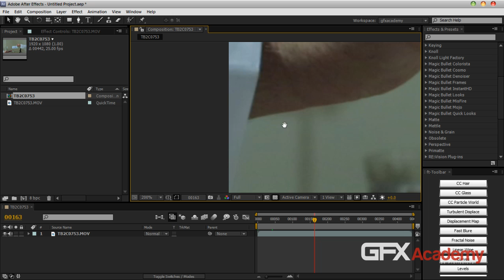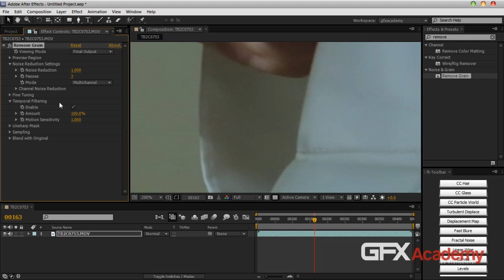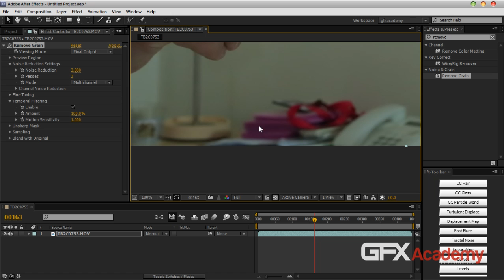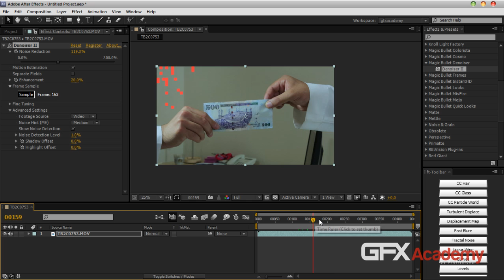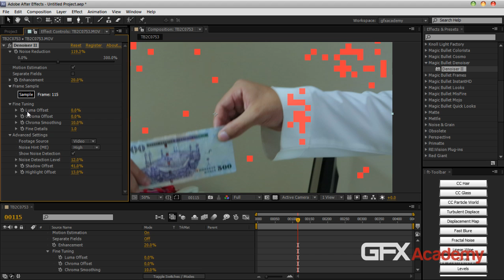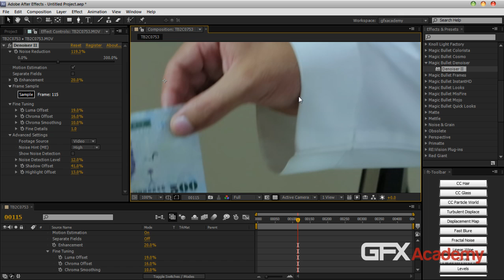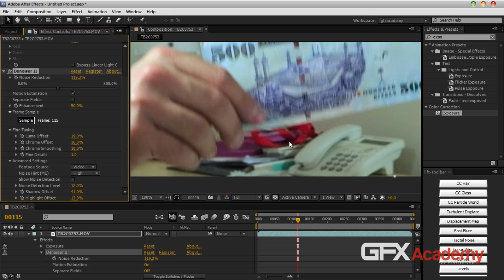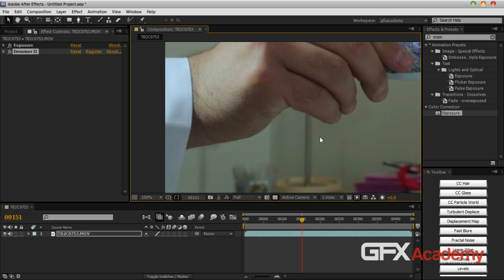NoiseReduction تقليل الشوشرة فى الفيديو وتنقيته.mp4